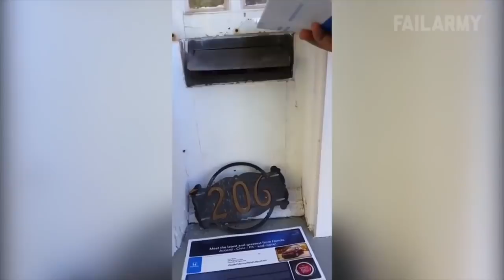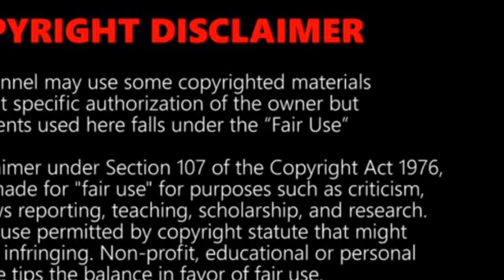Try Not To Laugh 2019 Compilation